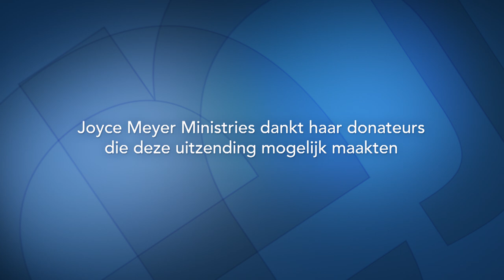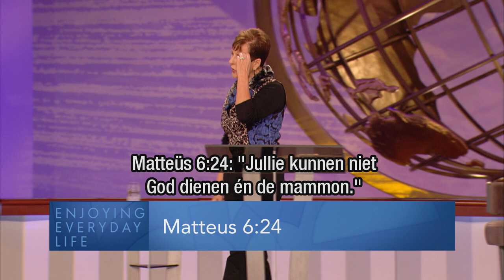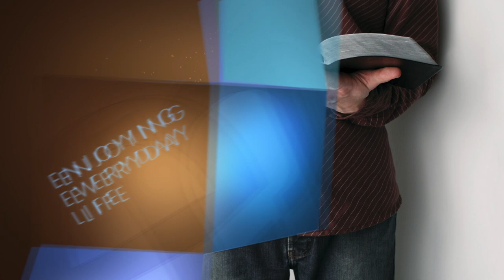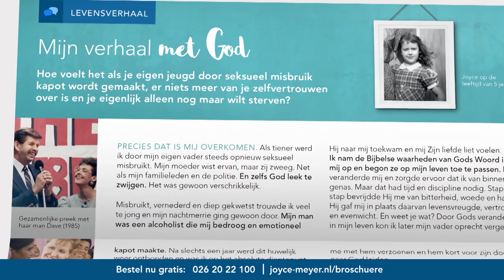De hoge prijs voor een leven zonder God – Joyce Meyer – Met Jezus in je dagelijks leven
We hebben een keuze. We kunnen kiezen voor een hoog of een laag verwachtingsvol leven. Joyce Meyer wil in deze uitzending je herinneren aan de kracht van keuzes maken en verduidelijkt dit met het geven van voorbeelden.